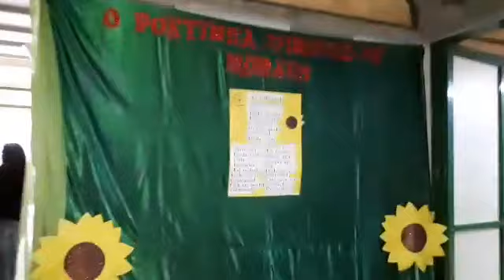Conheça a sala Vinícius de Morais no sarau da Escola Raimundinha Carvalho